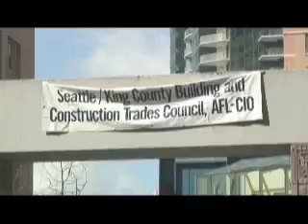'Jobs Now' rally at Westlake Park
Unemployed union workers rally at Westlake Park for jobs.